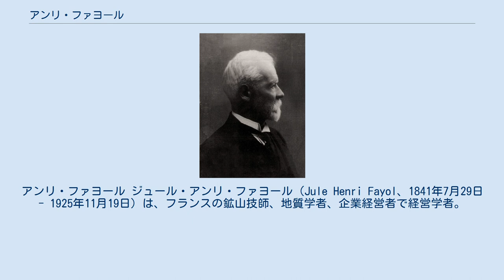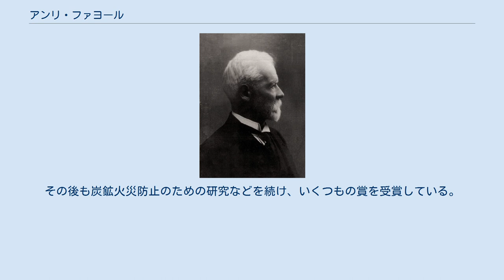アンリ・ファヨール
アンリ・ファヨール ジュール・アンリ・ファヨール（Jule Henri Fayol、1841年7月29日 - 1925年11月19日）は、フランスの鉱山技師、地質学者、企業経営者で経営学者。
管理過程学派の始祖で、「管理原則の父」とも呼ばれる。
フレデリック・テイラーとともに経営管理論の礎を築いた一人に数えられる。
 建築技師であった父の赴任先であったコンスタンティノープル（現在のイスタンブール）で生まれる。
その後フランスへ戻り、1860年にサン・テチェンヌ鉱山学校を19歳で卒業し、技師の資格を得る。
 同年、ボアグ・ランブール社（後にコマントリー・フルシャンボー・ドウカズヴィル社、と社名変更。俗にコマンボール社と言われる。）に炭鉱技師として入る。
そこで頭角を現し、同社傘下の鉱山の責任者を歴任した後、1888年に社長に就任。
増資・社債発行など巧みな資金調達や不採算部門の売却、新規事業や高収益部門への集中などの戦略をとり、倒産寸前だった同社の再建に成功する。
1918年に社長職を辞するまで、30年にわたって経営の指揮を執った。
また、辞任後も同社の取締役として、没するまで経営に参画した。
 1925年、胃潰瘍の手術の予後不良により、パリで死去。
84歳であった。
 ファヨールは主著『産業ならびに一般の管理』で、企業の経営には管理が最も重要であると指摘。
管理を定義付けた上で、管理教育の必要性と可能性、そして管理の諸原則と諸要素を論じた。
これが管理過程論の始まりである。
 また、1918年に管理学研究所を創設、管理論の研究や普及に大きな貢献を成した。
 ファヨールは、著書『産業ならびに一般の管理』で、企業の経営活動（職能）を次の6つに分類した。
 ファヨールは、中でも管理活動を重要視し、『管理とは、計画し、組織し、指揮し、調整し、統制するプロセスである。
』と定義した。
管理の一般原則として、次の14の管理の原理を示した。
 ただし、これらの原則は絶対的なものではなく、すべて程度問題であり、事態や人間、その他の変化・変動要因を考慮するべき、との注意も残している。
 ファヨール死後の1929年に、『産業ならびに一般の管理』はアメリカで翻訳・出版されて高い評価を受け、管理過程論が生まれた。
何より、管理を計画、組織、指揮、調整、統制の5要素と定義し、また管理教育の重要性を主張し、管理原則の理論化を試みた功績は大きく、経営管理論の始祖の一人に数えられる。
 これらの原則は実務体験に基づくものであり説得力がある反面、経験論に過ぎず、管理の本質的な認識を欠いているとか、管理原則の適用されるべき条件（経営環境）の分析が不十分などの批判もある。
また、管理過程論者はファヨールの意見に普遍的妥当性を見出すがあまり、経営環境変化に対応できなかった。
ハーバート・サイモンは、「矛盾した経験則の寄せ集め」と批判している。
 ファヨールは地質学者の一面も持っている。
 1886年発表の論文『コマントリーの石炭地帯に関する研究』において、堆積学特に三角州の分野の研究を行い、高い評価を受ける。
その後も炭鉱火災防止のための研究などを続け、いくつもの賞を受賞している。
 ほか多数